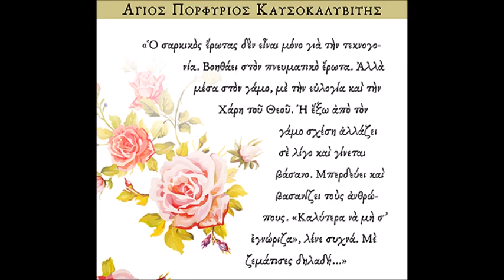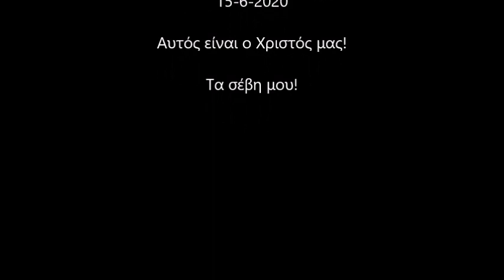Αυτός είναι ο Χριστός μας! (Σταμπέλος Κλήμης - Δυναμικά διαδικτυακά 15-6-20)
Ποτέ δεν έψαξες να μάθεις περισσότερα απ’ όσα σου είπαν οι δάσκαλοί σου ή το διαδίκτυο ή κι ακόμη οι γονείς σου για Σωκράτη, Πλάτωνα, Αριστοτέλη κι έκανες καλά;
Κι όταν ψάχνεις κάτι το ρωτάς στους γονείς σου ή στους δασκάλους σου ή τέλος πληκτρολογείς στο διαδίκτυο.
Καλά κάνεις;
Τώρα έλα μαζί μου και πες μου όλες τις γνώσεις που απέκτησες σε θέματα καθημερινά, απλά, επιστημονικά κι ό, τι σε οδηγεί στη ζωή σου από πού τα έμαθες;
Ποιος σε δίδαξε, ποιος σε διαπαιδαγώγησε, ποιος σε οδηγεί;
Τώρα κάνουμε κι ένα ακόμη βήμα, όταν αντιμετωπίσεις ένα θέμα υγείας και μάλιστα πολύ ισχυρό, θα ψάξεις, θα ρωτήσεις, θα πληρώσεις και θα πας στον καλύτερο κατά την γνώμη σου ιατρό.
Κι όταν θελήσεις έναν καλό δάσκαλο για το παιδί σου θα κάνεις και πάλι το ίδιο!
Ταιριάζει στους ανθρώπους όταν είσαι άρρωστος να πηγαίνεις στον γιατρό κι όταν θέλεις να κάνεις πρωταθλητισμό να ψάξεις τον καλύτερο προπονητή ή και γυμναστή.
Ό, τι και να ψάχνουμε στη ζωή μας ψάχνουμε πάντα τον καλύτερο, κατά την γνώμη μας, με επιλογή τον αντίστοιχο επιστήμονα που γνωρίζει τα καλύτερα ή και περισσότερα από εμάς.
Τώρα αναρωτήσου κι εσωτερικά, μυστικά και μόνο για σένα.
Όλα όσα έμαθες για τον Χριστό μας και την Ορθοδοξία μας ποιος σου τα δίδαξε;
Εάν μου πεις ένας καλός πνευματικός ή ένας άγιος καλόγερος τότε έκανες πολύ σωστά.
Εάν όμως μου πεις τα σχολικά βιβλία ή το διαδίκτυο ή από μόνος μου τότε έχεις ξεχάσει όλα τα προηγούμενα.
Αδέλφια μου μας δίδαξαν λάθος τον Χριστό μας και την Ορθοδοξία μας και γι’ αυτό δεν γνωρίζουμε τι ακριβώς ζητά και τι περιμένει από εμάς.
Προτείνω και μόνο αυτό ζητώ από εσάς και από όλους μας.
Όταν αρρωστήσουμε να ψάξουμε ένα καλό και σοβαρό γιατρό και σαν θέλουμε να μάθουμε μία καλή επιστήμη να αναζητήσουμε έναν πολύ σεβάσμιο και γνωστό δάσκαλο.
Τέλος, εάν θελήσουμε να μάθουμε για τον Χριστό τότε να αναζητήσουμε τον ιερέα ή τον γέροντα που γνωρίζει και θα μας τα διδάξει σωστά, ακριβώς κι ορθά.
Αφού τα διδαχθούμε σωστά τότε ας επιλέξουμε τον δρόμο μας γιατί απ’ όσα συναντώ κάθε μέρα μάθαμε τον Χριστό μας λάθος κι αντίθετα από ό, τι Εκείνος δίδαξε.
Σας αποχαιρετώ και για του λόγου το αληθές θα σας αφήσω να ακούσετε ανθρώπους του Θεού να σας μιλούν και πάλι το συμπέρασμα να είναι δικό σας.
Γιατί στα πιο σημαντικά θέματα της ζωής μας αφήνουμε να μας διαπαιδαγωγήσει ο κάθε τυχαίος ή ο εγωισμός μας και τα αποτελέσματα τα ζούμε κάθε μέρα.